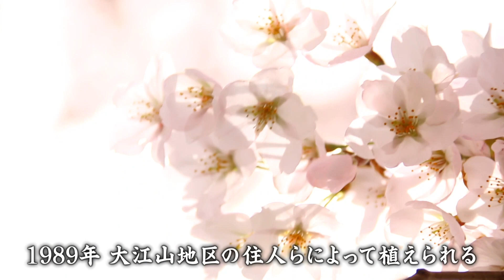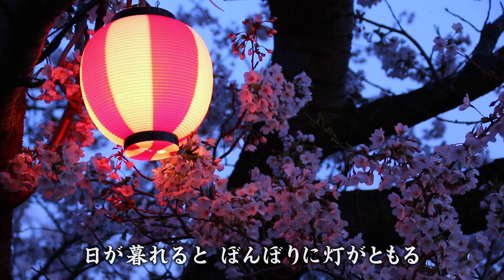新潟の桜「すごぼり（新潟市江南区）」（2020年4月10日放送）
BSN NEWS ゆうなびで2020年4月10日に放送された「すごぼり（新潟市江南区）の桜」です。